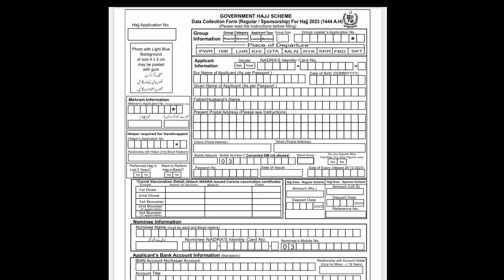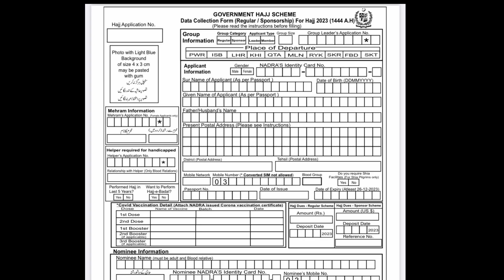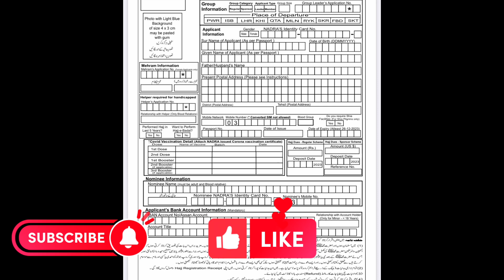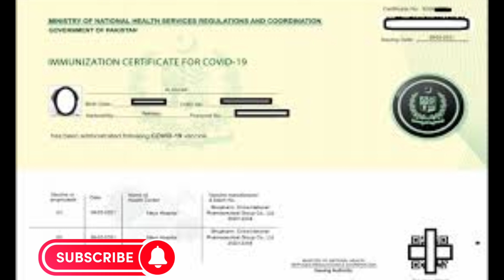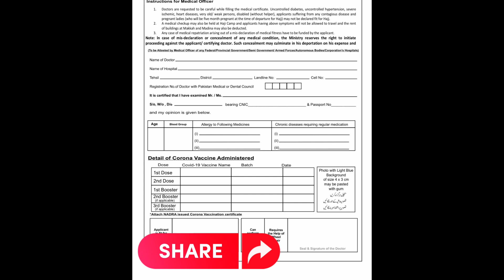Hajj 2023 APPLICATION FORM REQUIREMENT || Hajj 2023 Policy Pakistan || Hajj 2023 update today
Hajj 2023 APPLICATION FORM REQUIREMENT || Hajj 2023 Policy Pakistan  || Hajj 2023 update today|Policy|ISLAMIC INFO TV AND LEARNING CENTER
To serve and facilitate intending pilgrims with commitment and dedication enabling them to
undertake their religious obligations of Hajj with ease and peace of mind.
Hajj is one of the five pillars of Islam and is mandatory, once in a lifetime, for all adult Muslims
having requisite physical and financial capacity (Sahib-e-Istetaat).